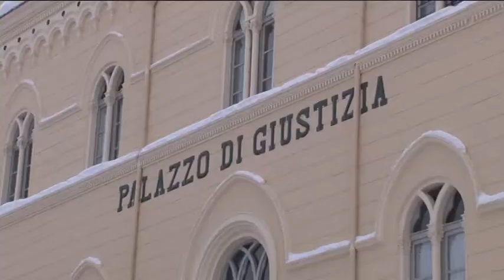Maltempo: il sindaco di Chieti denuncia Enel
Il sindaco di Chieti Umberto Di Primio ha dato mandato agli avvocati del Comune di adire le vie legali nei confronti di Enel per i giorni Di mancata erogazione di energia elettrica. Una prima stima dei danni è stata quantificata in 10 milioni di euro